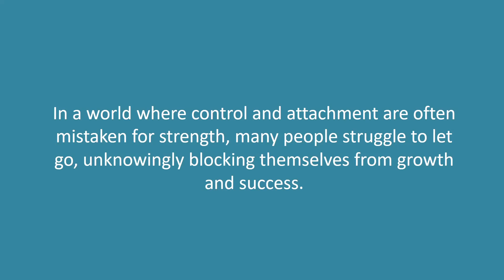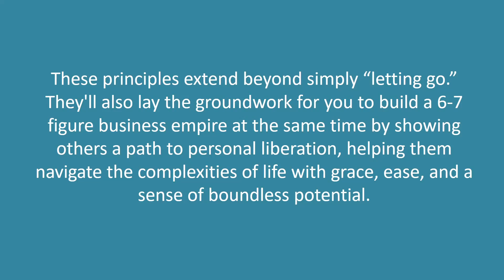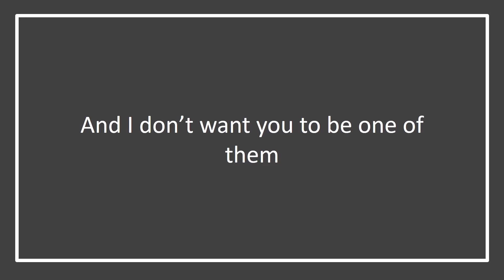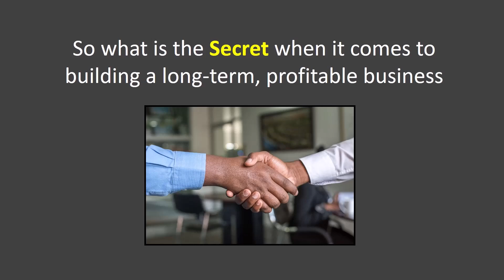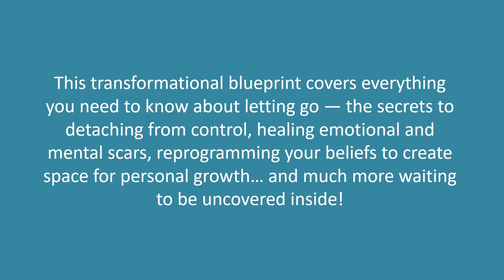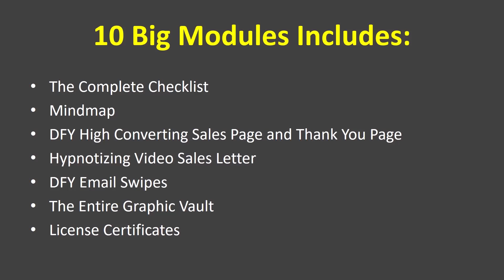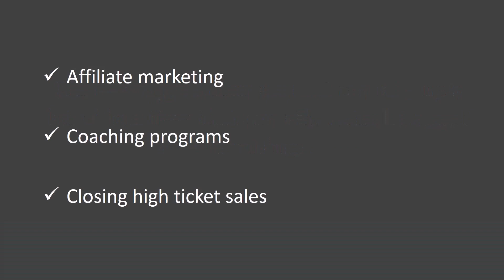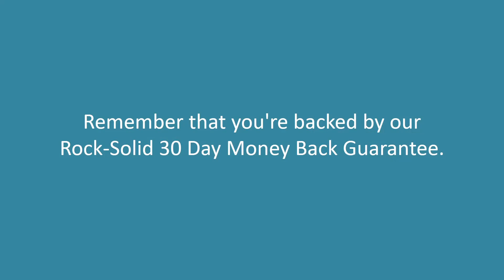The Art Of Letting Go PLR Review Demo | The Art Of Letting Go PLR Bonus | The Art Of Letting Go OTO